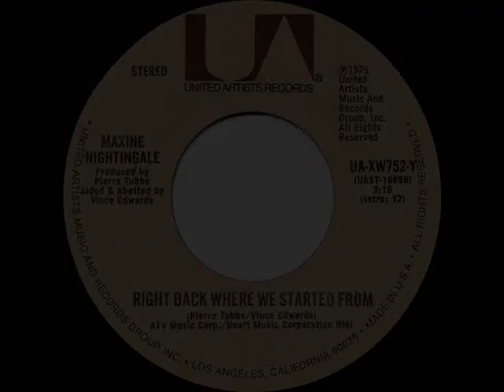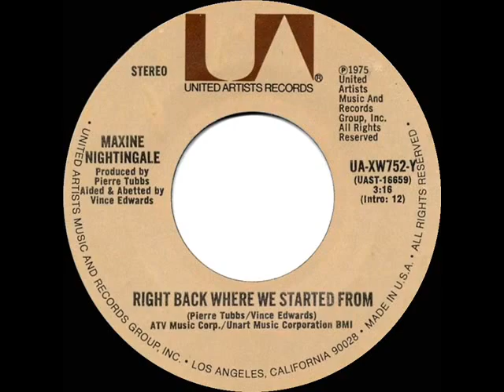Maxine Nightingale - Right Back Where We Started From - 1976